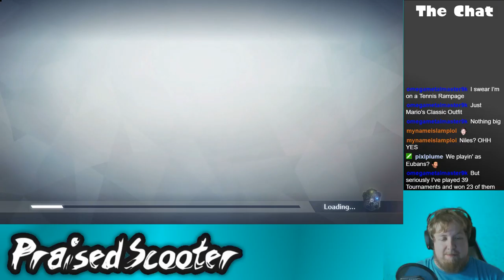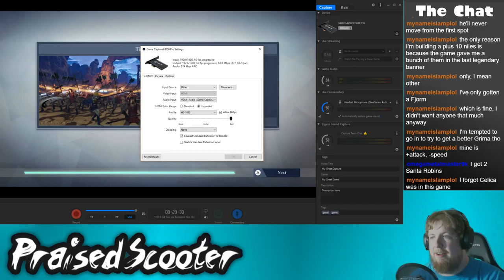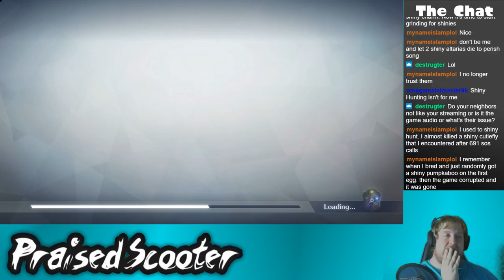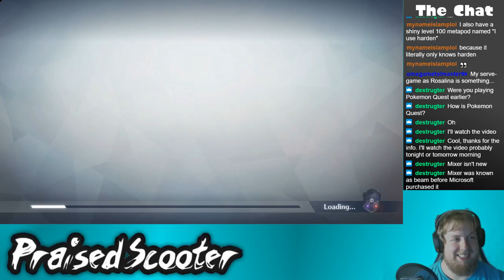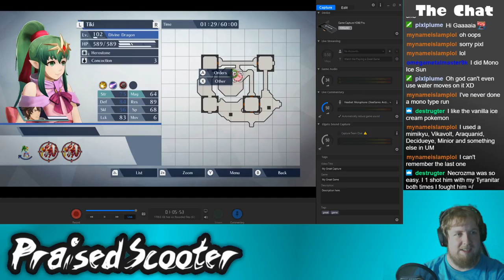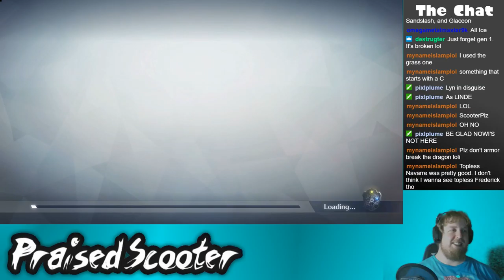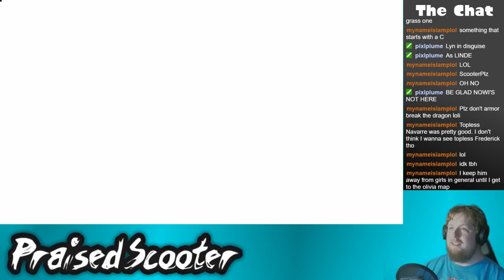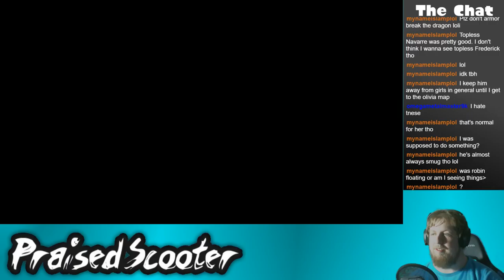History Repeats itself Featuring Frederick the Bus - 6/3/2018